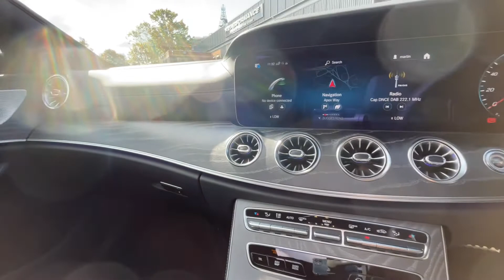Mercedes-Benz CLS400d AMG Line Night Edition (Premium Plus)